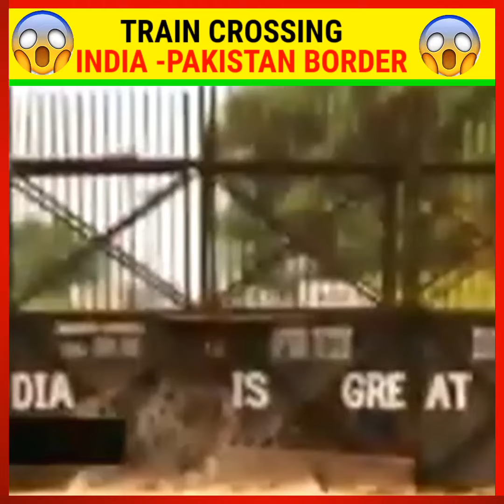Train Crossing india pakistan border#facts 🔥🔥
1. This video has no negative impact on the original works (It would actually be positive for them) 2. This video is also for teaching purposes. 3. It is not transformative in nature. 4. I only used bits and pieces of videos to get the point across where necessary.